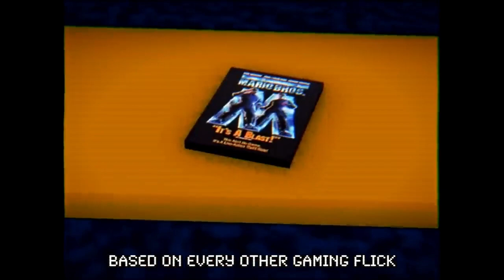Slender Man vs Baldi (Vocals Only) Cam Steady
Song: Slender Man vs Baldi Rap Battle